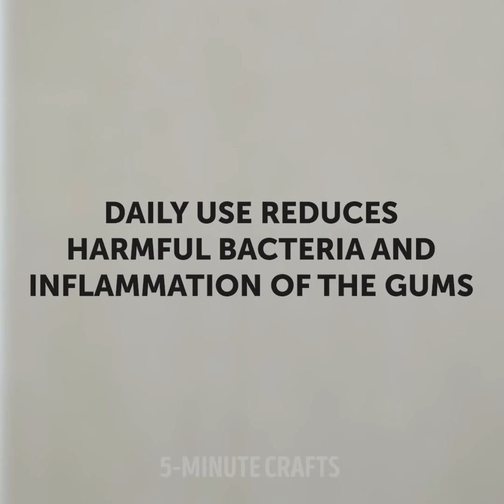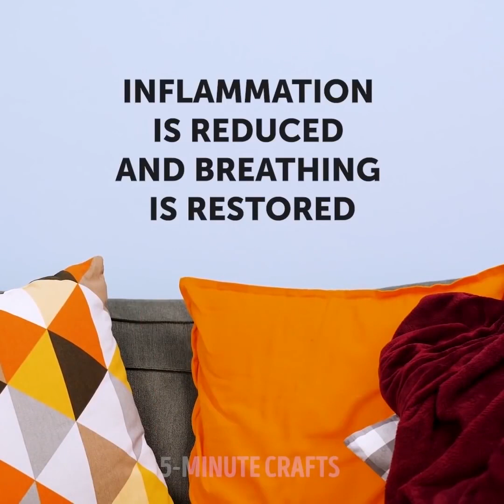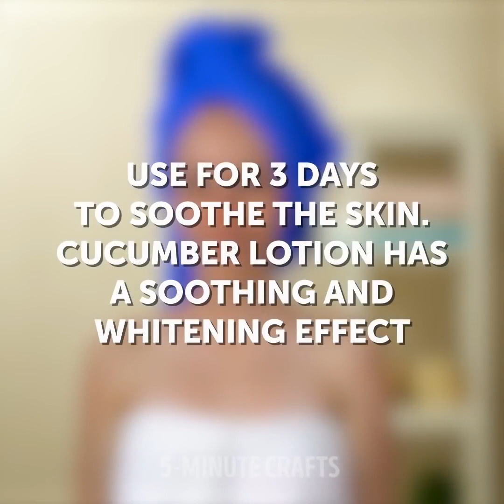٤٨ حيلة جمالية للحصول على مظهر خلاب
الوصف:

أفكار جمالية مدهشة ستغير مظهرك تماما

مرحبا يا بنات، بما أن الجمال جزء من حياتنا اليومية، أشاركك معكن اليوم بعض العلاجات والأفكار التي ستساعد على تحسين روتين الجمال والماكياج والعناية بالبشرة.

- أعرض لك بعض الاستخدامات الرائعة للصبار لم تعرفيها من قبل. يمكنك استخدامه في روتين العناية بالبشرة للتخلص من التجاعيد لأنه غني بخصائص تكافح الشيخوخة.

- يمكنك مزجه مع بعض أوراق النعناع وصودا الخبز لعمل معجون أسنان لطيف على لثتك.

- للتخلص من الهالات السوداء، ما عليك سوى غمس قطعتي قطن في جل الصبار ووضعها تحت عينيك.

- يمكنك أيضا استخدام جل الصبار كجل للحواجب.

- أعرض كذلك طريقة صنع منظف للوجه باستخدام عصير الطماطم والعسل.

- أوضح لك أيضا كيف تصنعين بنفسك عدة منتجات للعناية بالبشرة مثل المرطب وقناع الوجه وحتى المقشر.

الطوابع الزمنية:

07: 0 – فوائد  مذهلة للصبار

2:33 - التخلص من الهالات السوداء

04: 4 - روتين تجميل كوري طبيعي

19: 6 – اصنعي بنفسك مقشر للبشرة

7:35 – اصنعي بنفسك مصل للوجه

07: 10 - علاج الشفاه الجافة

27: 11 - فوائد الفحم النشط

31: 14 – اصنعي بنفسك قنبلة صابون

16:30 – اصنعي بنفسك شامبو للقشرة